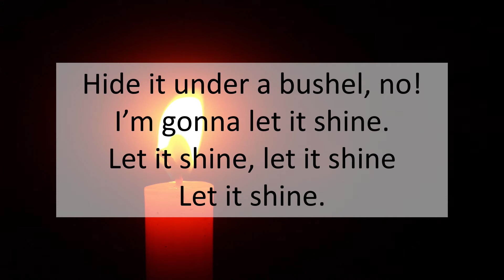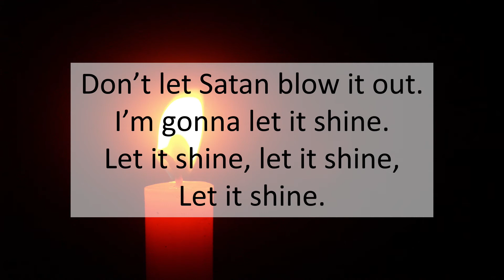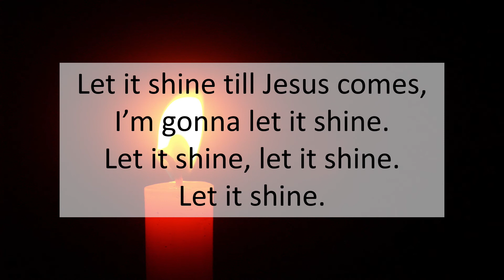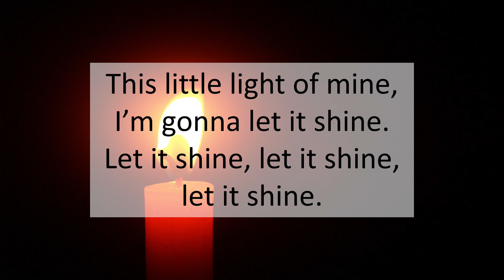Being a Good Sheep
Based on the parable of Jesus as the Good Shepherd from John 10